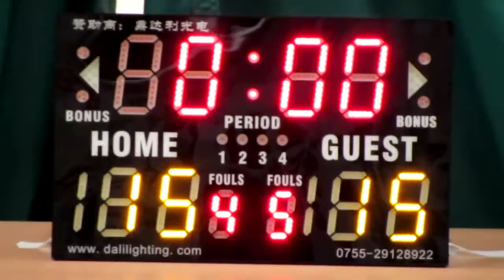可立vs羅陳楚思(2015.7.3.學界籃球馬拉松男子三十二強)精華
2015.7.3.港灣道體育館 17:15 可立(白) 16:15 羅陳楚思(紫)